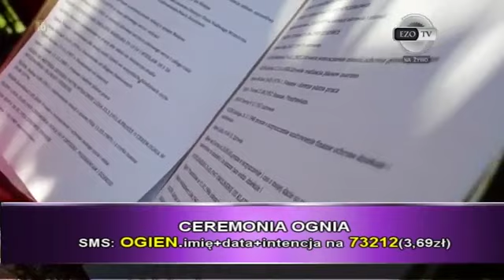2019 07 16 Zbyszko Patyk w telewizji EZO TV